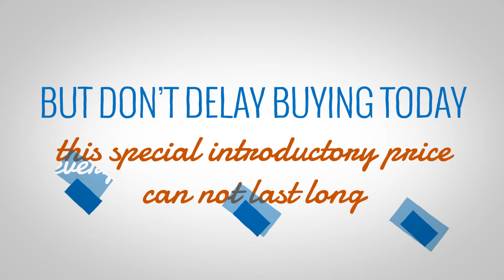Rent Your Way Rich